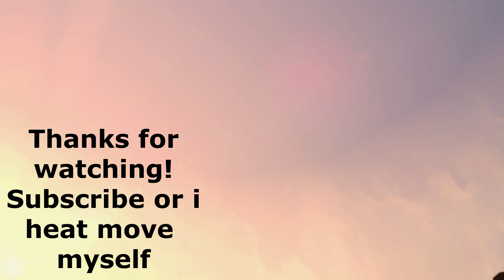Yakuza 0 is a comedy masterpiece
More yakuza for nobody to see but its fun to put these videos together so i am going to do just that.There is a weird audio glitch at the start that i wasn't  able to fix so the audio is weird. Hope you enjoy.